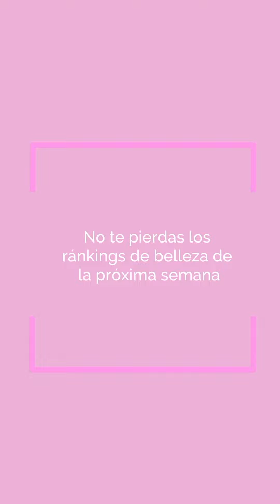TOP 5 BEAUTY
Nuestra directora de belleza nos cuenta cuales son los mejores productos para limpiarla piel (en tiempos de mascarilla).
Recuerda que a partir de ahora podéis estar informados de todas las novedades, trucos, lanzamientos y los mejores productos con nuestra newsletter de belleza. ¡Apúntate en el link de la bio para recibirla! [Todos los productos mostrados son una elección personal e independiente de nuestra directora de belleza y, en ningún caso, responden a compromisos publicitarios.]